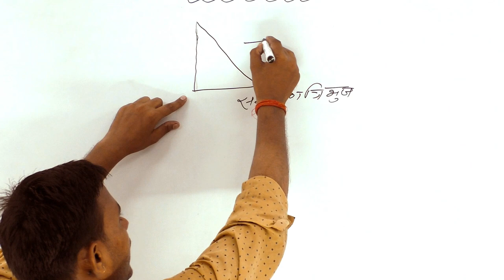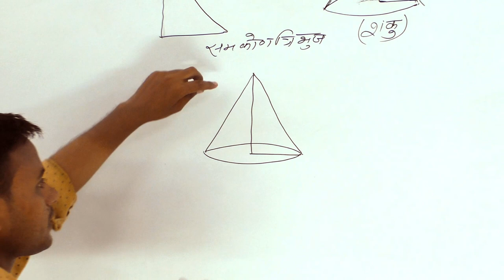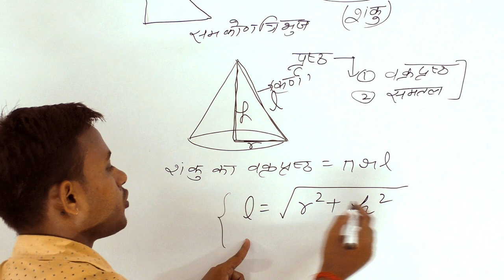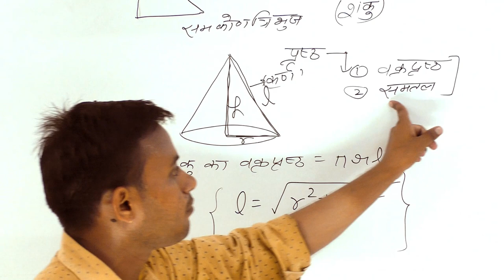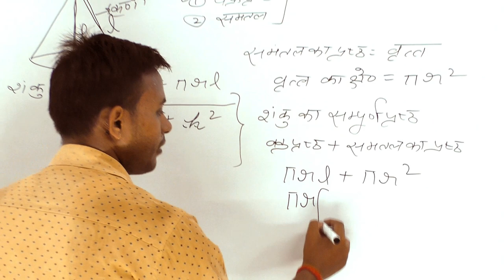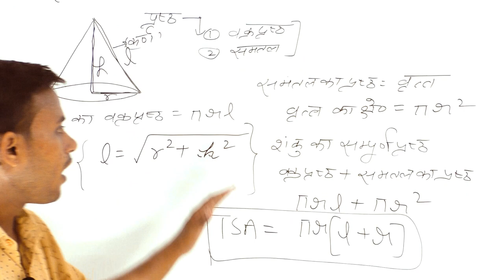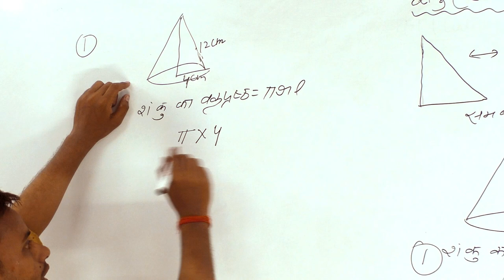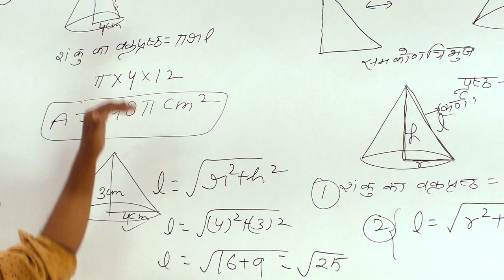शंकु (Cone) / R. P. PUBLIC SCHOOL JOGITHER